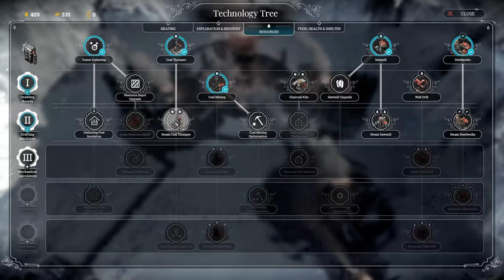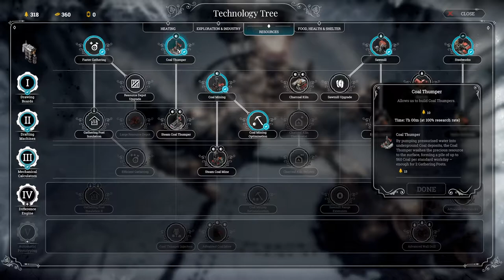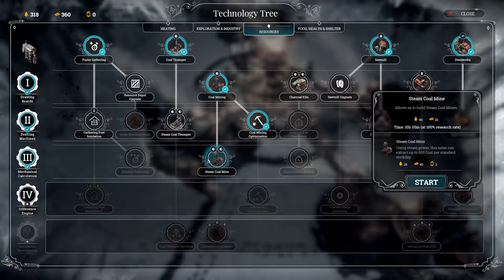Let's Play FrostPunk - The Arks - Episode 4 - The end is nigh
Frostpunk is a city-survival game where heat means life and every decision comes with a cost. Survival is about hope and will to live. Your ability to spark and maintain these two in your people will be a determinant factor for success. Society is a group of people abiding the same rules and sharing similar beliefs.

Hi, I'm Venrith.  I aim to upload content at least 3 times a week if not more!  I play games covering simulation, strategy and rpg's.  I do on occasion tackle some other genres of games.  I may on occasion produce let's plays, walkthroughs, tips and other content regarding gaming.